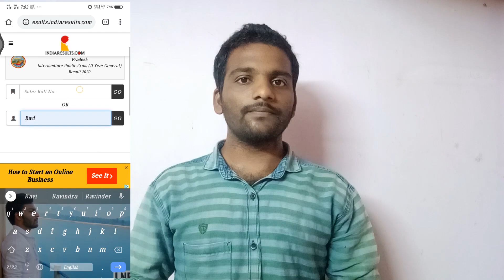how to check inter results by name || how to check inter results without hall ticket number || 2020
how to check inter results by name || how to check inter results without hall ticket number || 2020 for ap and ts

                 hello viewers welcome to my channel student needs kirans guids..in this video you i'll know how to check inter results by name without hall ticket number...ap,ts and other sates can also check this...thanks for watch my video

* how to check inter results by name